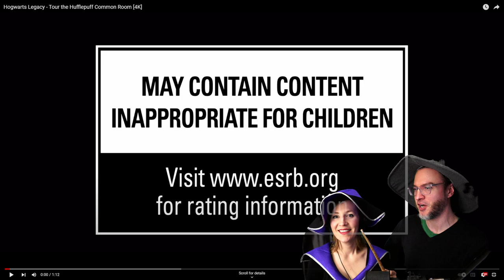Hogwarts Legacy | HP Expert REACTS to the Hufflepuff Common Room!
Becky reacts to Hufflepuff's common room! Look at all the things!